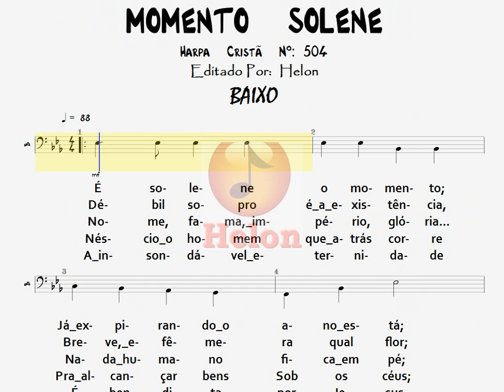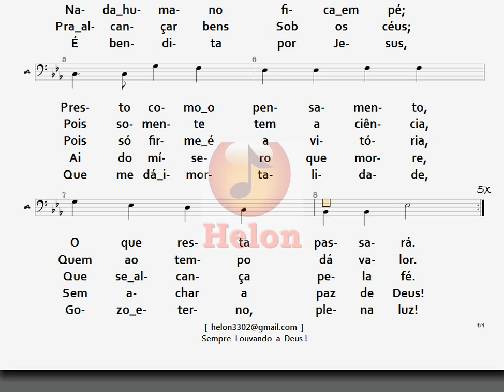504- MOMENTO SOLENE - BAIXO